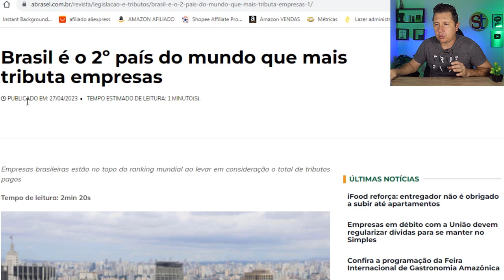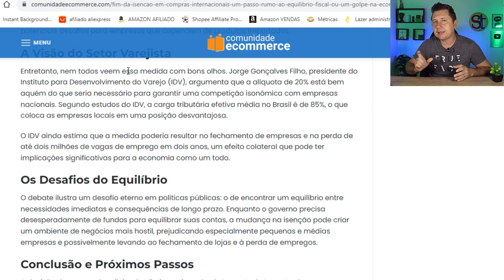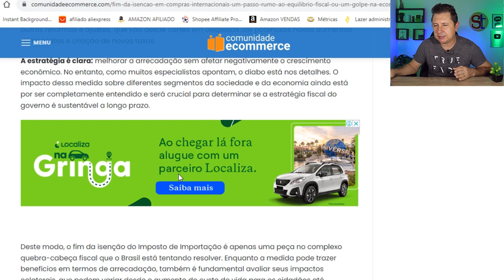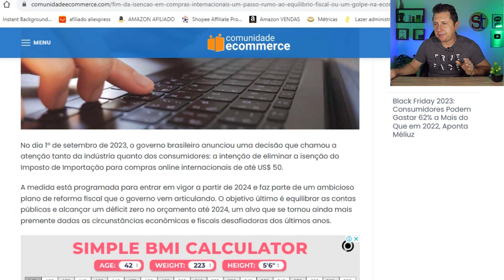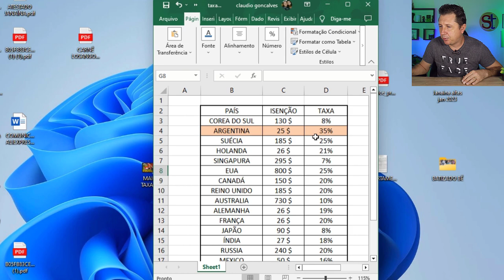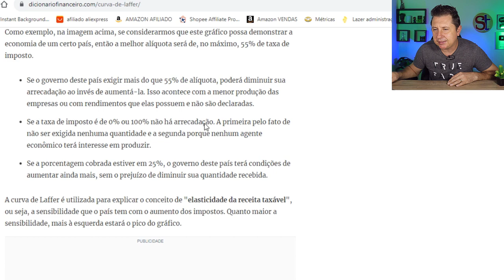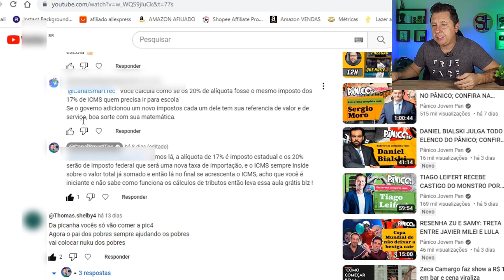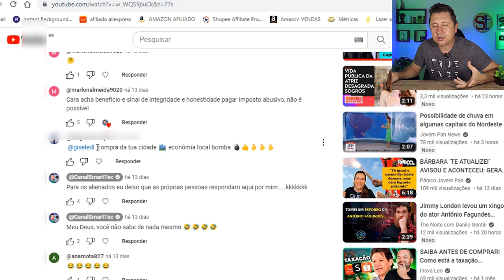🚨AGORA BRASIL Terá a Maior TAXA de IMPORTAÇÃO DO MUNDO! Veja a Lista dos Países!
SUBA A HASHTAG

COMUNICADO DO ALIEXPRESS SOBRE AS MUDANÇAS NA TAXAÇÃO E O REMESSA CONFORME
Bom dia! Espero que todos estejam bem.
É com grande satisfação que o AliExpress anuncia que obteve a certificação do programa Remessa Conforme do governo brasileiro. Isso significa que a partir de agora começaremos a desenvolver uma nova solução dentro da nossa plataforma para que os consumidores possam fazer compras com mais previsibilidade e segurança, pagando as taxas aplicáveis exigidas pelo governo brasileiro no momento da compra.
Enquanto esta solução está sendo desenvolvida, a experiência de compra no AliExpress permanece a mesma. Os consumidores brasileiros podem continuar comprando na plataforma, beneficiando-se de sua ampla gama de produtos com bom custo-benefício e ótimas ofertas, como sempre.
O que é “Remessa Conforme”?
É um programa criado pelo governo brasileiro para regular as vendas internacionais, ou seja, qualquer transação entre empresas estrangeiras e consumidores brasileiros. A adesão ao programa foi uma decisão do AliExpress, pois nossa prioridade é proporcionar aos consumidores uma experiência de compra de alta qualidade.
Com a implantação do programa, ao invés de serem taxados quando o produto chegar ao Brasil, correndo o risco de surpresas em relação ao que será cobrado na tarifa da compra, o consumidor que comprar no AliExpress pagará o imposto diretamente no carrinho. Isso tornará a entrega do produto ainda mais rápida, já que o item chegará ao consumidor em casa e com tudo pago.

Para compras abaixo de US$ 50, o governo também estabeleceu que o imposto a ser pago será de 17% (somente ICMS, Imposto sobre Circulação de Mercadorias e Serviços). Para compras acima desse valor, o valor permanece 92% do total.
O que acontece agora?
Esta semana, o AliExpress foi certificado para participar do programa e agora entra no processo de desenvolvimento e implantação da plataforma. Enquanto isso, a experiência de compra na nossa plataforma, segue a mesma. Assim que o novo serviço estiver pronto e a implementação das mudanças estiver finalizada, vamos comunicá-los.
Caso tenha alguma dúvida, estamos à disposição.
Atenciosamente
Equipe AliExpress Brasil